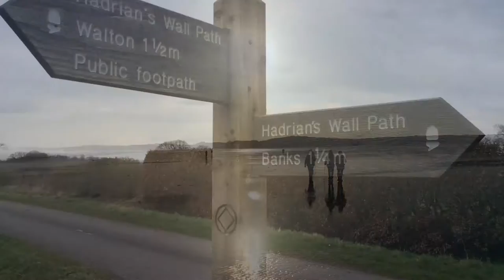1080p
Footsteps in Northumberland in 2016 and some of the many places that we led our guided walks.